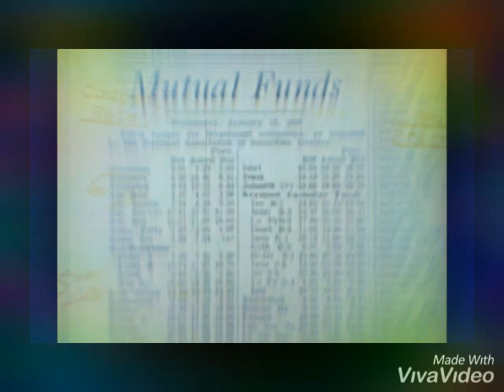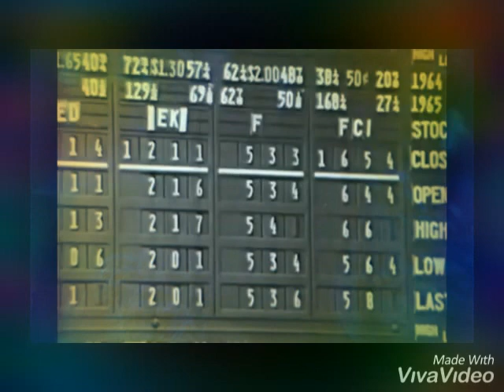jordan 1 black metallic gold November 30